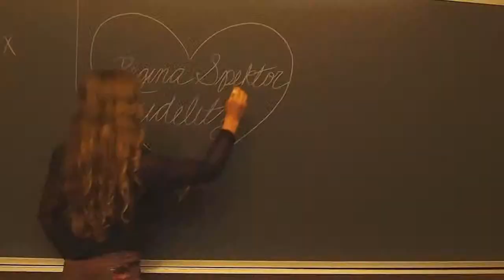Fidelity Bloopers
"I'm scared I'll blow chunks and kill an endangered frog!"